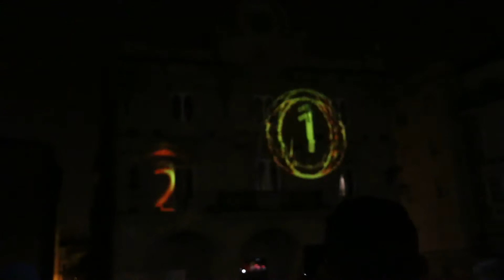Nadal en Ourense